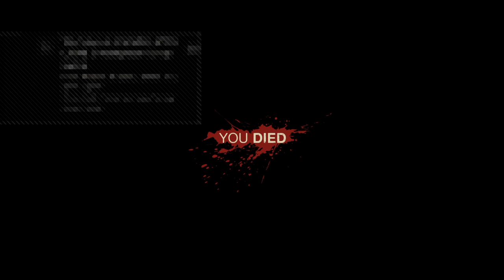JASON M'A ARRACHER LE SLIP !